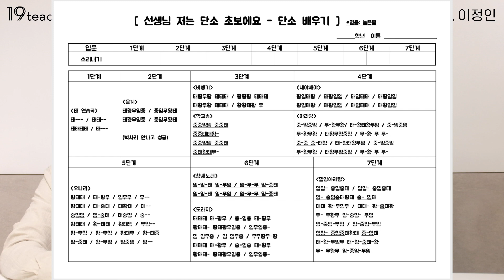'단소 소리가 안나는 학생들을 위하여' 의 대박 | 초등학교 교사 이정인 3부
오늘의고수 | 초등학교 교사 이정인
*교직
2020 서부교육지원청 온라인 개학 및 타학교 온라인 컨텐츠 제작 관련 강의
2020 성동광진 온라인 컨텐츠 제작 관련 컨설팅 위원
2020 유튜브 '피리토끼TV' 채널 운영자, 초등컴퓨팅교사협회(ATC) 소속
2019 유튜브 관련 초등 1급 정교사 자격연수(하계,동계과정) 강사
2018~2019 SW교육과 EPL, 로봇코딩, 영상편집 관련 강의 다수
2019 티처빌, 중앙교육연수원 교원연수 촬영
*음악
2019~ 유튜브 피리토끼TV 채널 운영중
2018 구글 유튜브 코리아 '유선생 아카데미' 교사 선정
2018 Mahlerian Series 3 (Fl., Picc.)
2017 제11회 공무원음악대전 클래식기악부문 3위
2017 소리얼 필하모닉 오케스트라와 협연
2017 소리얼 필 순수 아마추어 콩쿠르 관악부문 대상(사사 안명주)
2017 한국 교사 오케스트라와 협연
2016 코레일 심포니 오케스트라 (Fl., Picc.)
2014 세종시민 교향악단 1기 (Flute 수석)
2013 세종 시민 윈드 Orchestra 1기
2010 Korea United College Orchestra 1기

일구쌤 | 안일구
플루티스트, 플루트선생님,  플루트아트센터(FAC) 대표, 데스토앙상블 음악감독
Intragram | 19____an

인터뷰장소 | 엠디에프커피바 (@mdf_coffeebar)